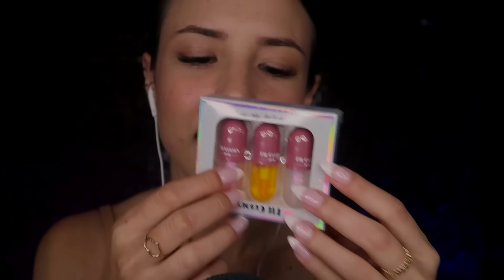TE MAQUIANDO DELICADAMENTE ATÉ VOCÊ DORMIR 😴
Meu instagram: @larissavolpati

O que são os vídeos ASMR?